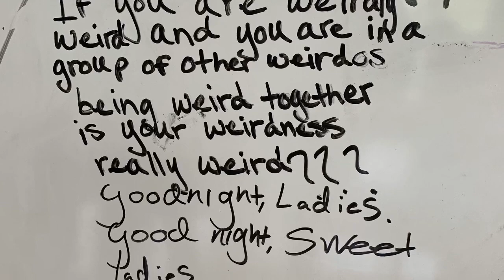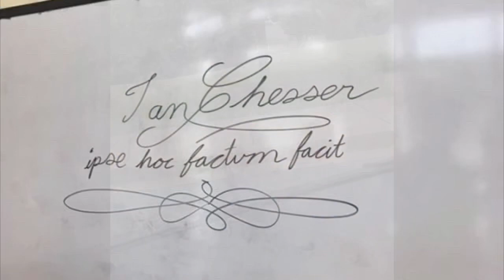BWSC 2019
The Biblical Worldview Student Conference at a glance